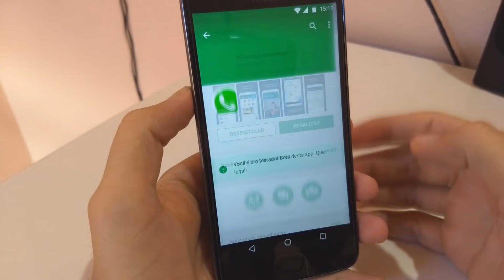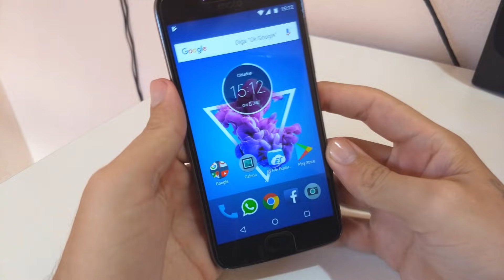Não conseguir ouvir os áudios do whatsapp? Como resolver!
Se você não conseguir reproduzir os áudios que enviar no whatsapp, então veja nesse vídeo a solução para isso...

🔵 Se você chegou até aqui eu peço seu:

🔵 Gostei
🔵 Comenta
🔵 Favorite
🔵 Compartilha